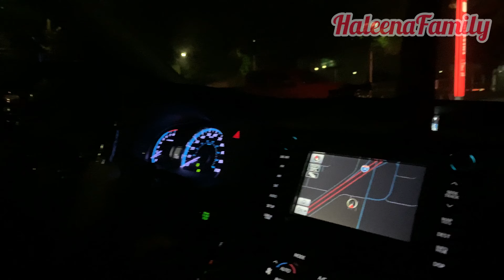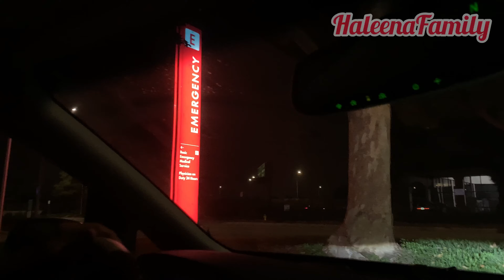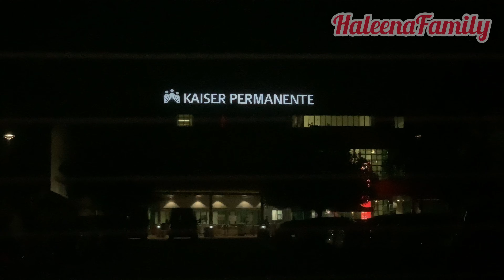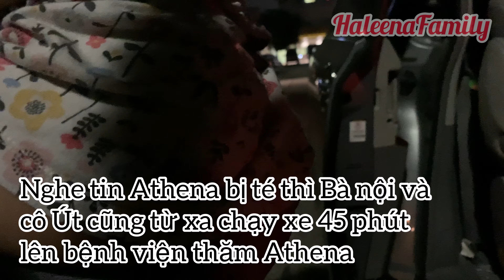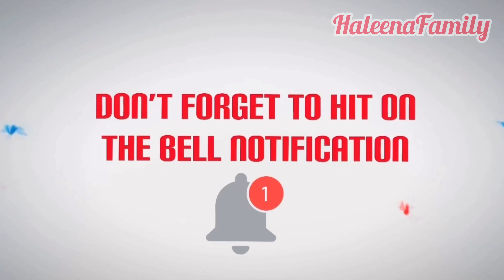#65| A Really Bad Day| Hơn 4 Giờ Chờ Tại Bệnh Viện Đợi Tin Chụp CT Đầu Của Con Gái Athena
Hôm nay con gái Athena bị ngã đập đầu phía sau rất mạnh và con cảm thấy mệt mỏi rồi buồn ngủ nên cả nhà quyết định đưa con đi viện chụp CT đầu cho yên tâm và cả nhà thật sự rất lo lắng khi phải chờ hơn 4 giờ đồng hồ để đợi kết quả khám của con. Ai có con rồi sẽ hiểu mỗi khi con cái đau hay gặp chuyện gì xấu xảy ra thì bậc làm cha mẹ sẽ lo lắng đến mức nào... Cũng thật may mắn cho con gái và cho gia đình là kết quả ko có gì xấu. Từ nay phải thật cẩn thận hơn. Cảm ơn cả nhà rất nhiều đã dành tình cảm cho gia đình Haleena. Chúc cả nhà thật nhiều sức khoẻ!